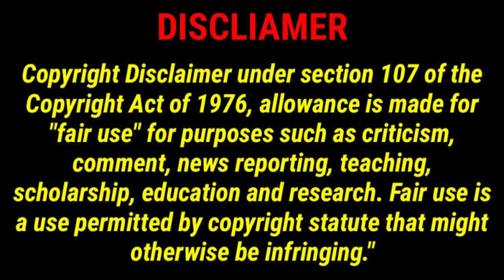NIRMALA FINANCE பத்தி ஒன்னும் தெரியாது|SWAMY TROLL|MODI|BJP DMK|NIRMAL|VELIYA PODA SANGHI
. rajini troll, . rajini politics, . tamilnadu bjp troll, . tamil social issue

H raja , H raja troll, H raja latest speech, H raja latest interview, H raja latest news, H raja funny video, H raja comedy, H raja periyar, H raja about former

Pandey troll, Pandey interview troll, Pandey thanthi interview, Rangaraj pandey interview, Chanakya, Rangaraj pandey latest interview, Chanakya pandey, Politician troll, Politician thug life troll

Thirumurugan Gandhi , Thirumurugan Gandhi latest speech, Thirumurugan interview, Thirumurugan Gandhi about bjp

Maridhas ,Maridhas answers, Maridhas troll, Maridhas news 18 issue, Maridhas troll dmk

Gp muthu,Gp muthu troll,Gp muthu comdy, Gp muthu official, Rowdy baby surya, Gp muthu thug life, Gp muthu interview, Tik tok

Reels troll, Instagram trolls tamil, Tiktok trending, Tik tok troll, Tik tok, Tamil troll videos, Instagram reels, Empty hand, Tik tok dance, Memes, Madan op

Tamil news , Tamil news today, Narendara modi, Neerthirai, Tamil political speech, Periyar, Rss, Admk, Cinema news

Madan diary, Madan ravichandaran , Madan diary latest video, Madan ravichandaran latest, Madan ravichandaran interview, Madan ravichandaran bjp, Madan ravichandaran dinamalar

Kt Raghavan video call, Kt ragavan interview, Kt ragavan speech, Ragavan bjp

Jai bhim troll,Jai bhim issue,Jai bhim controvery,Jai bhim review,We stand with surya,
Rangaraj pandey jai bhim troll